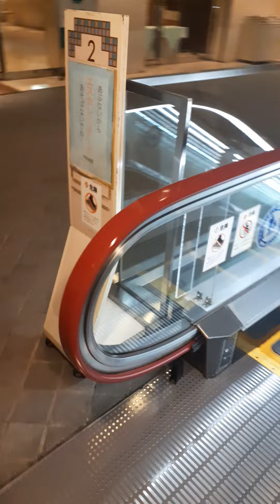escalator グランドホテル神奈中秦野 エスカレーター